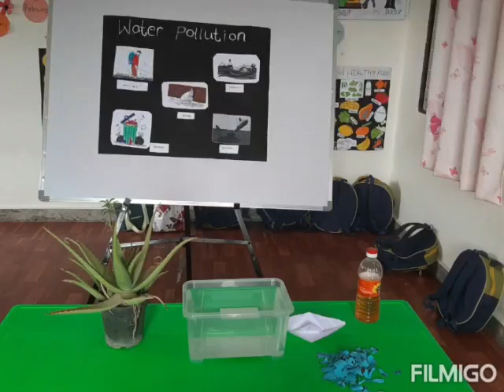PP1 CLASS EVS ACADEMICS WATER POLLUTION explanation for our little children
Video from Sanskriti Global School